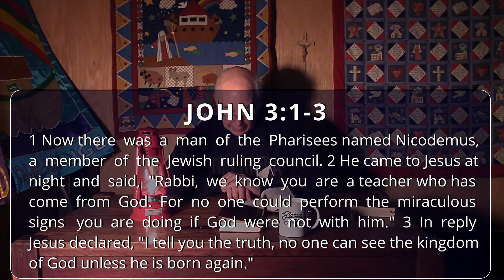SO-MLC Evening Devotion 1-27